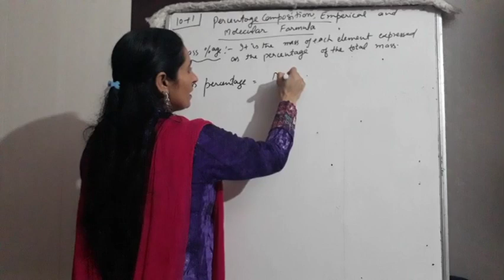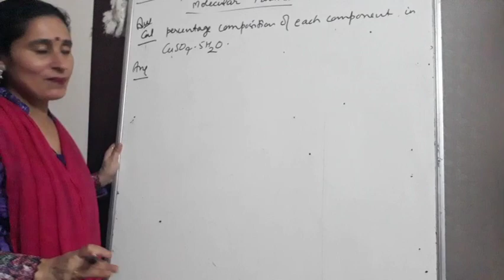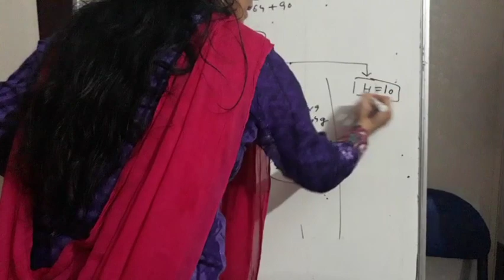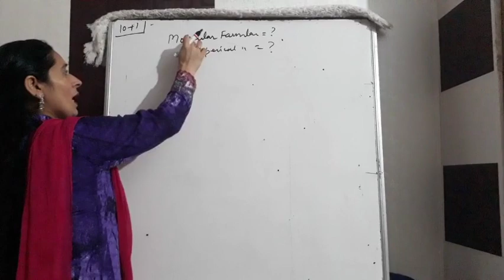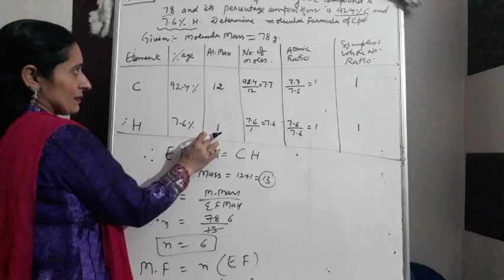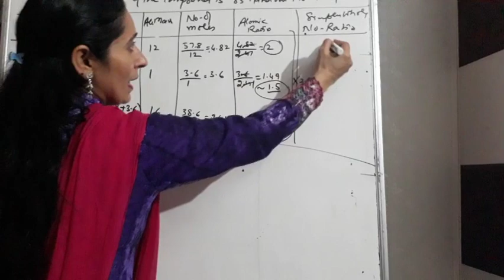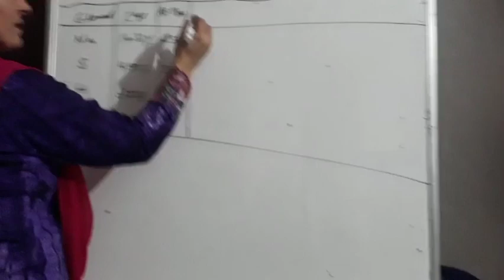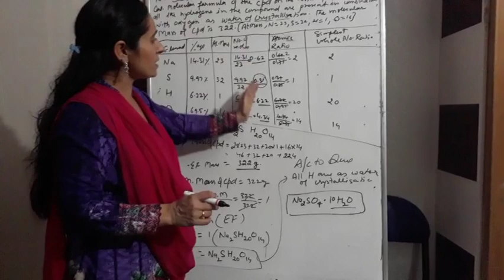Class 11 Chemistry Chapter 1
Topic.. Numericals of Percentage composition.